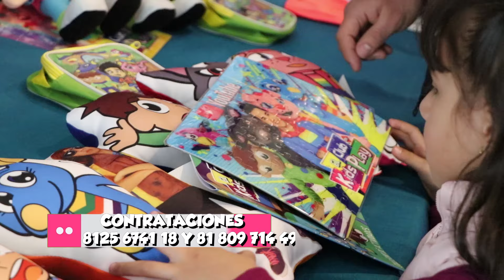El CLUB de KIDS PLAY nos invito a SU CONCIERTO / AMIX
GRACIAS A NUESTROS AMIGOS DEL CLUB DE KIDS PLAY POR INVITARNOS A SU CONCIERTO EN EL AUDITORIO RIO 70.

DISFRUTEN NUESTRO VÍDEO!!!

Bailen, canten y sean muy felices !!